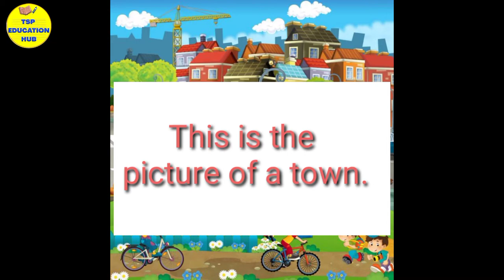Picture Composition of Town // Town Description // Picture Composition kaise likhte hain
This video is about writing Picture Composition in an easy way.